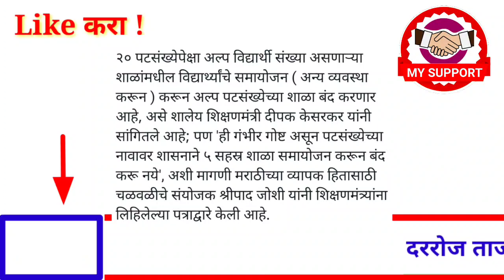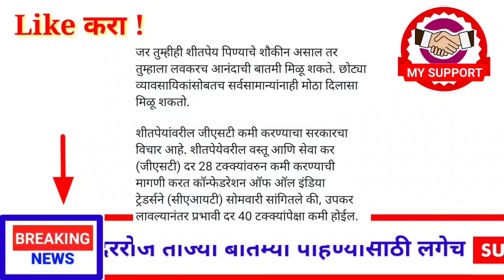आताच्या ठळक बातम्या ! राज्यात 5 धडाकेबाज निर्णय ! 10 मे पासून लागू ! 9 मे ! मंगळवार!